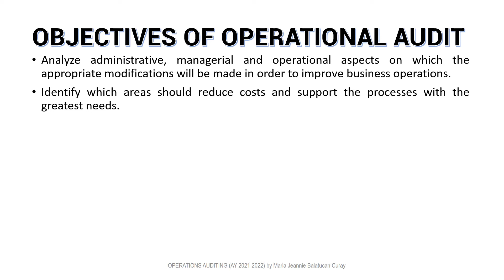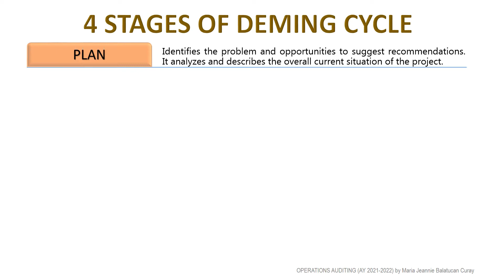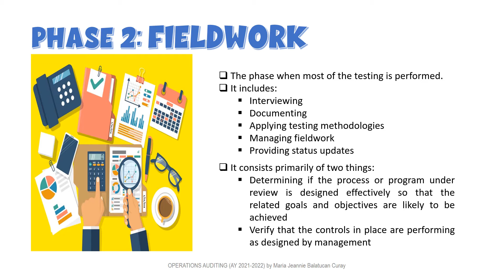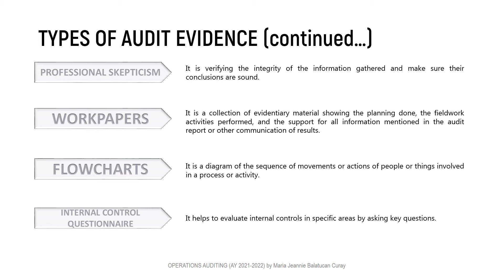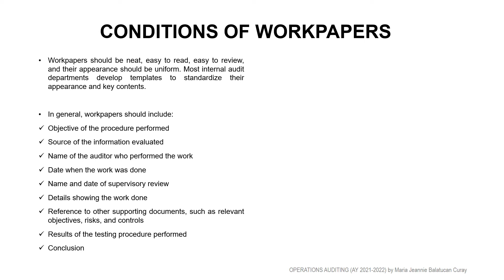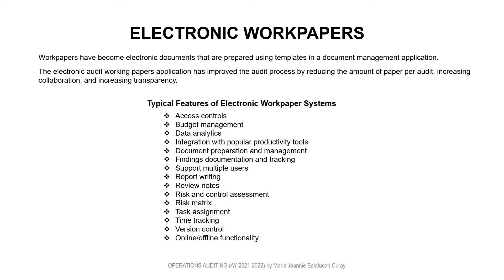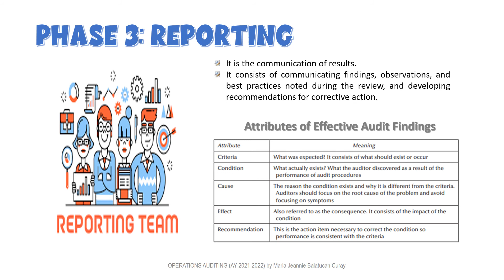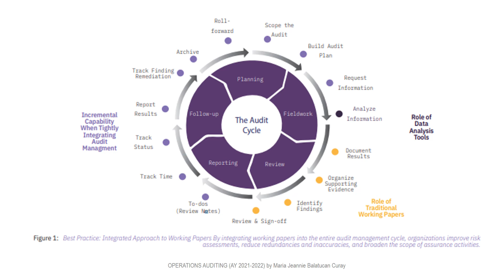Auditing: OBJECTIVES & PHASES OF OPERATIONAL AUDITS 09112021 by MJBC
This video is a simple discussion/presentation of the objectives and phases of operational audits. This also has an overview of the Deming Cycle/PDSA Cycle/PDCA Cycle.